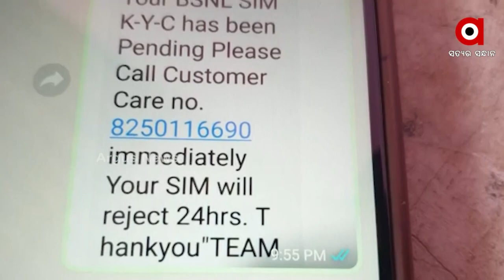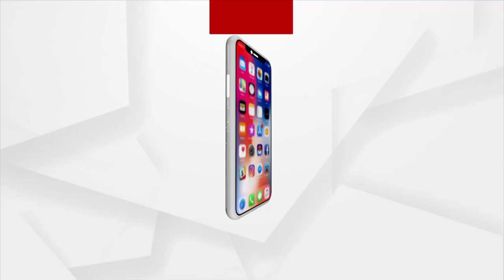ସିମ କାର୍ଡ଼ ବ୍ଳକ ହେବା କହି ଲୁଟିନେଲେ ୧ ଲକ୍ଷ ୩୮ ହଜାର ଟଙ୍କା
ସିମ କାର୍ଡ଼ ବ୍ଳକ ହେବା କହି ଲୁଟିନେଲେ ୧ ଲକ୍ଷ ୩୮ ହଜାର ଟଙ୍କା । ଏଭଳି ଠକେଇର ଶୀକାର ହୋଇଛନ୍ତି ଗଞ୍ଜାମ ଜିଲ୍ଲା ରମ୍ଭା ଥାନା ଅନ୍ତର୍ଗତ ରମ୍ଭାର ପି.ଇଶେଶ୍ବର ପୃଷ୍ଟି । ଦେଖନ୍ତୁ ଏହି ରିପୋର୍ଟ